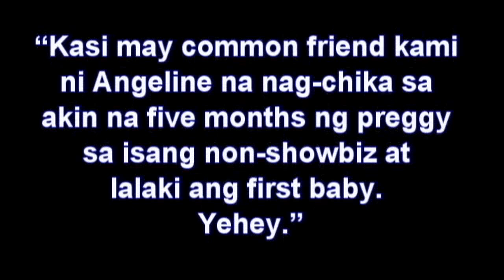CONFIRM! ANGELINE QUINTO 5 MONTHS NG BUNTIS! OGIE DIAZ IBINUKING ANG MGA DETALYE!